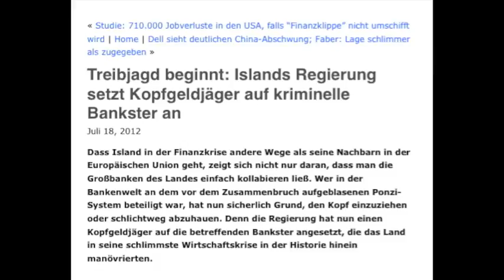Island Revolution 2012 kriminelle Bankster werden gesucht (iffshare)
RESPEKT AN ISLAND

[DE]
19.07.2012 Islands Revolution: Jagd auf die Bankster, neue Verfassung und keine EU
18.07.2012 Treibjagd beginnt: Islands Regierung setzt Kopfgeldjäger auf kriminelle Bankster an
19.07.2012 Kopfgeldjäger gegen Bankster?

[EN]
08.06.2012 Managers of Byr Savings Bank Guilty in Exeter Case
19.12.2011 Iceland Special Prosecutor brings criminal charges against former Glitnir Bank CEO
(Überwachungsbehörde Bericht)
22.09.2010 EFTA SURVEILLANCE AUTHORITY DECISION

[FR]
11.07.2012 Comment l'Islande traque ses "néo-vikings" de la finance, responsables de la crise